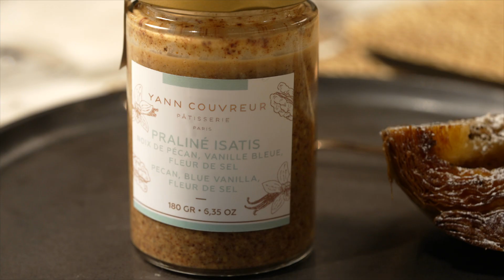LE GRAND JEU AVEC JANE | Yann Couvreur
Au programme : des recettes, des moments de partage, des guests et beaucoup de kiff !

Aujourd'hui je reçoit Jane (@yocestjane), la plus américaine des Françaises pour une dégustation en 4 étapes.

AU MENU :
1rst course - Praliné Isatis et sa brioche
2nd course - Le Plié New-Yorkais
3rd course - I’m in love with the coco (notre entremets spécial Saint-Valentin)
4th course - Le café très gourmand

Alors @yocestjane?